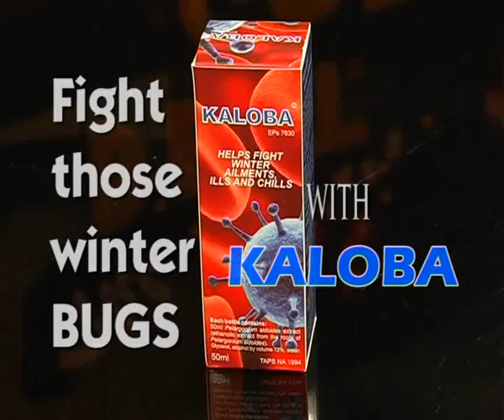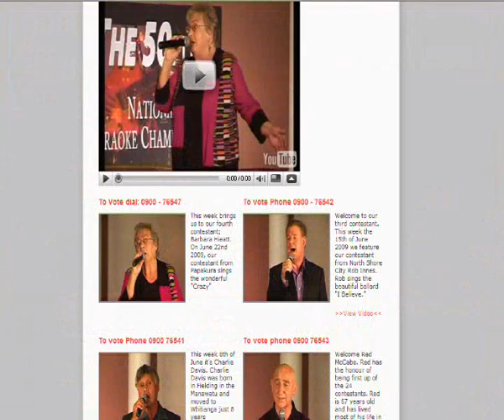Steve Crawford 50Plus Karaoke Champs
Steve Crawford is this week representing Northland.

Ifyou would like to vote for Steve, please dial: 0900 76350.

Calls cost $1 and all proceeds go towards Rotaries wonderful Poloio eradication program.